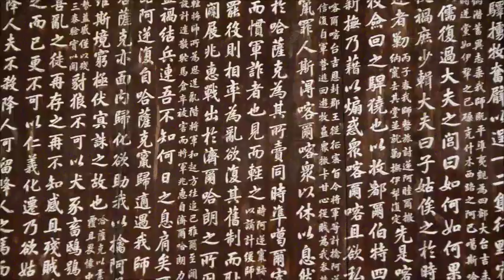ARTHUR IMAGES - BEIJING, THE CROWD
music - toufic farroukh, the pain in spain stays mainly in the brain